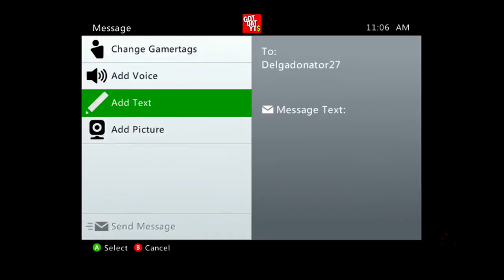★Brothers Reunited!★Live Ranked W/Commentary Ep.40【HD】